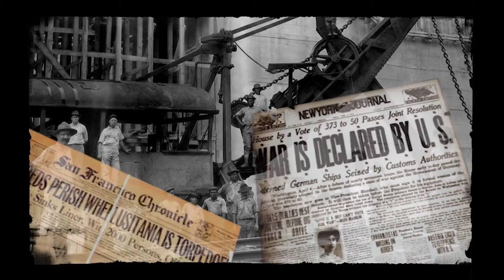Steaming Across Panama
Video created @ Triad Creative Group
By: Eric Miller & Jon Gulbrandson

Music Licensed through FREEPLAYMUSIC.COM